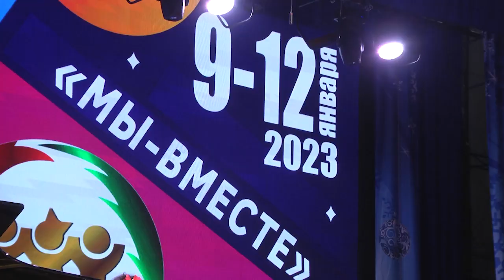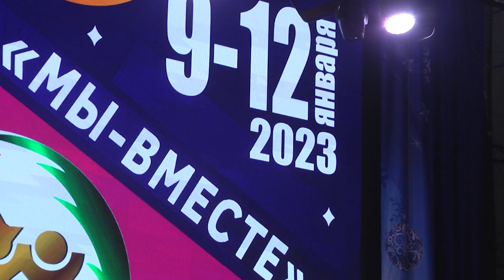2023-01-11 г. Брест. Международный рождественский фестиваль "Мы - Вместе". Новости на Буг-ТВ.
Международный рождественский фестиваль - конкурс  "Мы - Вместе".
Вот уже 17 раз собирает одаренных ребят в Брестском областном центре молодежного творчества Международный рождественский фестиваль - конкурс детского и юношеского творчества " Мы - Вместе". С 9 по 12 января участники из четырех возрастных групп продемонстрируют свои таланты в шести номинациях. Наша съемочная группа побывала на празднике творчества и убедилась, что профессиональному жюри не просто будет выбрать лучших.